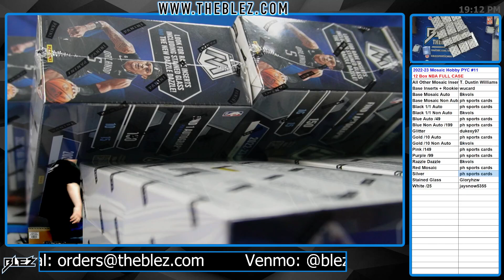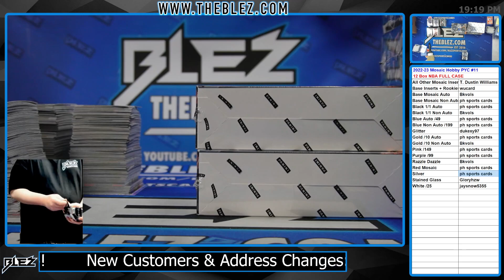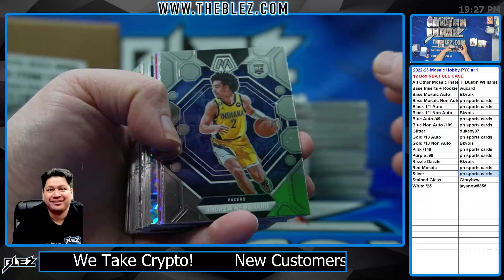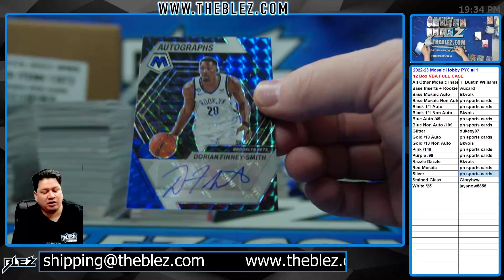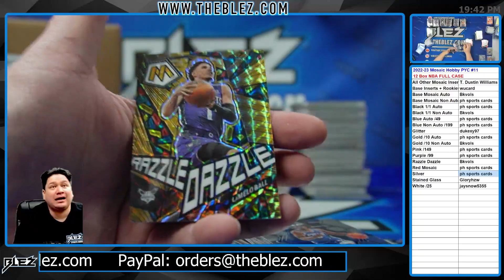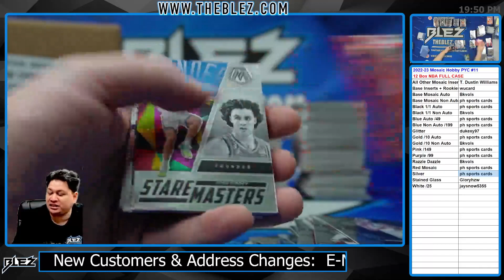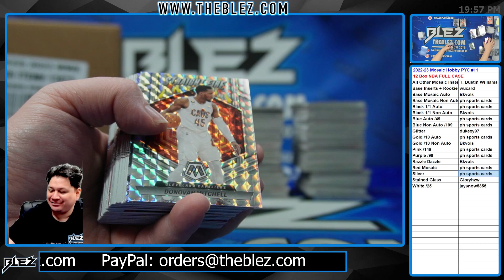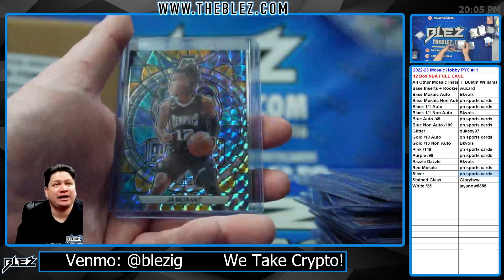2022-23 Panini Mosaic Hobby NBA 12 Box Case Break #11 Pick Your Color